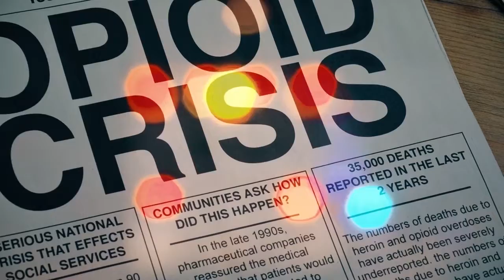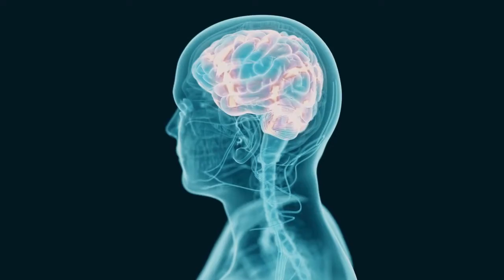Rewiring The Brain For Less Pain With Virtual Reality | HP Virtual Reality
Innovative VR Software Program gives patients relief at the Providence Cancer Institute

ZBook17, HTC Vive HMD (head mounted display)